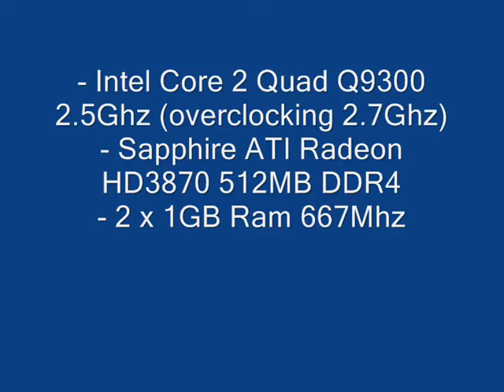S.T.A.L.K.E.R. Clear Sky (Czyste Niebo) on HD3870 & Q9300 2.7Ghz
- Intel Core 2 Quad Q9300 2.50Ghz 6MB LGA-775 1333FSB(Overclocking 2.70Ghz)
- Gigabyte EP43-DS3
- Sapphire ATI Radeon HD3870 512MB DDR4
- 2 X 1GB RAM 667Mhz
- zasilacz Chieftec CFT 650Watt
- Dysk: 500GB HDD SATA II 32MB
FPS: 35-80